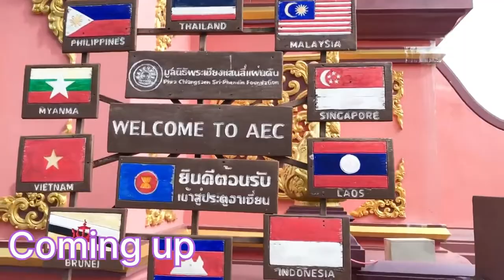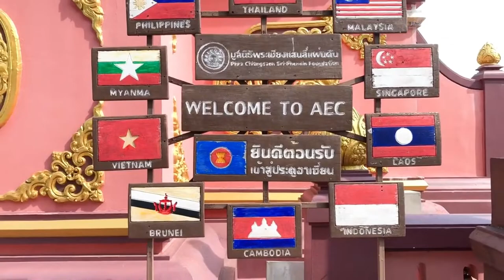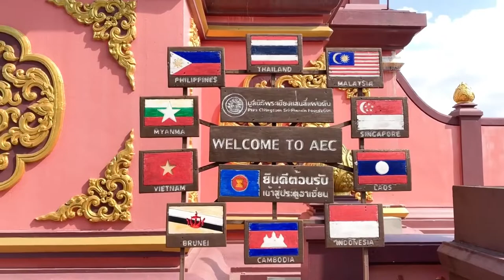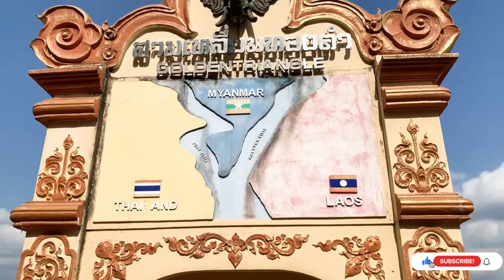Golden Triangle Thailand Laos Myanmar. Standing in 3 countries same time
Welcome to the enchanting realm of the Golden Triangle in Chiang Rai! Join us as we dive into the wonders of this captivating region. From the mystical convergence of the Mekong and Ruak rivers to the allure of the opium trade history, we'll guide you through the rich tapestry of cultures and landscapes that define this area. Immerse yourself in the vibrant hill tribe communities, savor authentic flavors, and witness the breathtaking views from the panoramic viewpoints. Get ready for an unforgettable adventure as we uncover the hidden treasures of the Golden Triangle in Chiang Rai. Don't miss out – start exploring now!